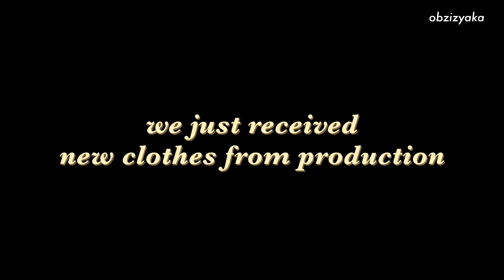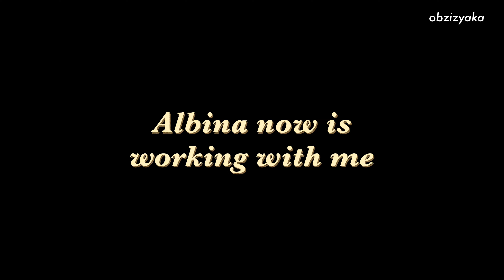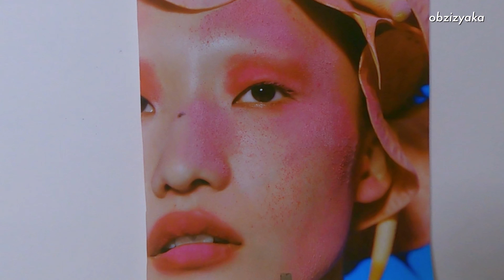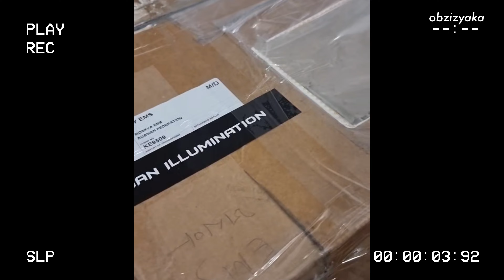За кулисами жизни корейского дизайнера в России - стажеры, фотограф и серьги! Day 149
Всем привет!

Меня зовут Анна Рей Ким. Я фешн дизайнер из Кореи, у меня свой бренд одежды ASIAN ILLUMINATION и сережек из корейской глины. Моя судьба свела меня с Россией, так как я родилась и какое-то время училась в Москве. Моя мама кореянка, рожденная в России, а папа южный кореец. А потом я более 12 лет прожила в Корее, обучалась на фешн дизайнера, фешн маркетолога, создала свой бренд, оффлайн фешн школу для иностранцев в Сеуле.

ДЕЯТЕЛЬНОСТЬ на данный момент:

Сейчас я консультирую всех, кто хочет создать свой бренд. Веду за ручку, создаю каркас. И примерно за 2-3 месяца создается первая коллекция. Кому актуальны консультации - пишите мне в личку.

О ВЛОГЕ:

Мне очень важно фиксировать моменты на камеру, так как быстрый темп жизни, событий иногда не дают полностью проникнуться моментом. И мне помогает ощущать радость именно мои влоги-дневнички.

Моментов в жизни много и я не успеваю все редактировать. Видео сделаны на любительском уровне, но в этом и особенность моих влогов, к которым не придумываются сценарии.

Спасибо, что смотрите! Спасибо всем, особенно, кто посмотрел с самого начала.
Вы теперь знаете что такое жизнь, путь дизайнера.

Буду рада общению, связи